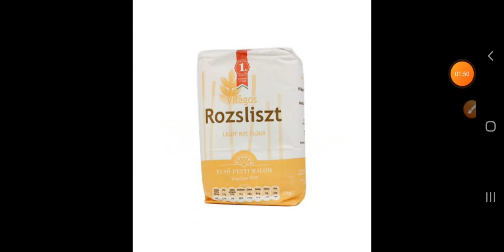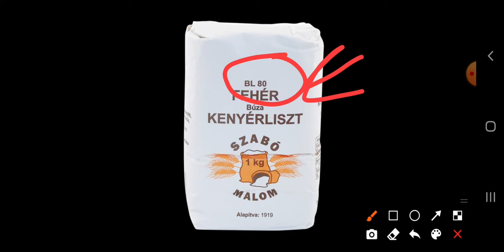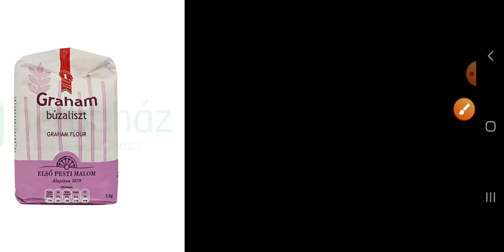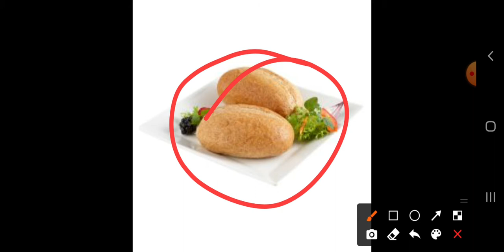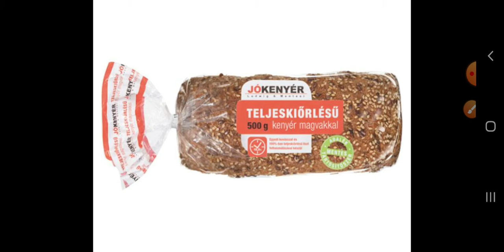Bolti eladó: Péktermékekkel kapcsolatos gyakorlati elmélet